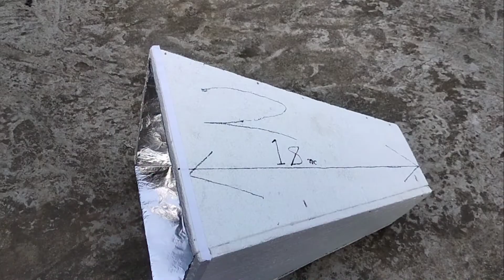DIY Soft Box ||HOW TO MAKE A DIY Soft Box || SAGOR EXPERIMENTS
subject:-DIY Soft Box ||HOW TO MAKE A DIY Soft Box || SAGOR EXPERIMENTS

CAMERA ALL DETAILS
REALME 7I